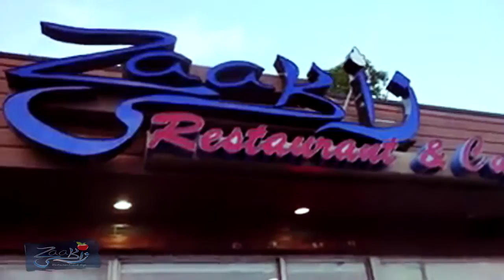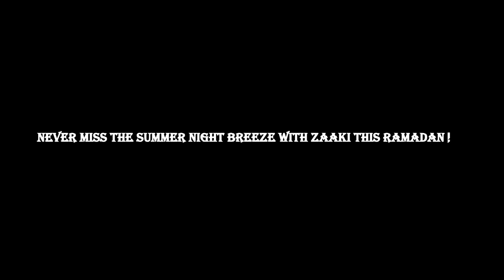Zaaki Restaurant and Hookah Bar - Ramadan Iftar Buffet - Falls Church - Arlington - Fairfax- DC 2016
- Zaaki Middle Eastern Restaurant and Hookah Bar - Zaaki Entertainment - Zaaki's Ramadan Buffet this year will feature the best of all Mediterranean Food and Middle eastern cuisine this Ramadan May 2016. Our Food features Kabsa, Maklube, Shawerma, kabob, biryani, tilapia, salmon, shrimp, Gyro, salads, desserts, organic food, Fresh juices, Tea, Chai masala, Coffee and all other variants of Mediterranean, Indian and middle eastern cuisine.

Enjoy a restaurant for both Iftar and Suhoor everyday of Ramadan as we are open until 5am everyday.

Break your fast this ramdan at Zaaki as we serve the best iftar buffet and ramadan dinner buffer in the best restaurant and hookah bar in Fairfax county, Arlington county, Loudoun County, Alexandria, Washington DC and Maryland.  We are a 100% Halal restaurant serving you the best Mediterranean food in the DMV. We have an outdoor seating location as well as a prayer section and women-children only section for the married couple.